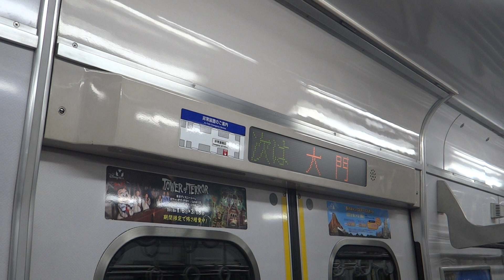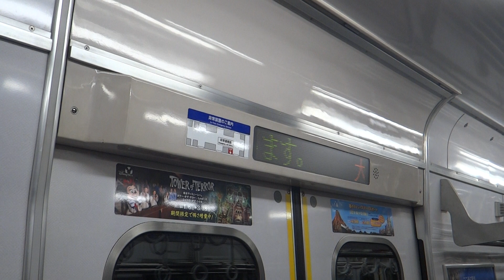Keikyu N1000 Series (Siemens GTO-VVVF) - Shinbashi to Daimon (Toei Asakusa Line) 京急新1000形 走行音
Trainset 1017 belongs to Batch 1 of the Keikyu N1000 Series (京急新1000形), manufactured by Kawasaki Heavy Industries in 2002. More famously, it received Siemens GTO-VVVF traction control system. Later batches of the N1000 series were fitted with IGBT-VVVF traction control system from other suppliers.

This traction control system is famously known for producing the solfège when it initially accelerates, and is a later version to the ones used on Siemens C651 in Singapore. Nicknamed the "singing train", it was similar to its 2100 series counterparts before the latter had its original "Powered by Siemens" equipment replaced.

Through-train services from other railway operators operate on all Toei lines except the Ōedo Line. This allows travelers outside of the Tokyo Metropolitan area to travel directly into the city, although fare for each railway section is calculated separately. This recording features one of such rolling stock owned by these companies.